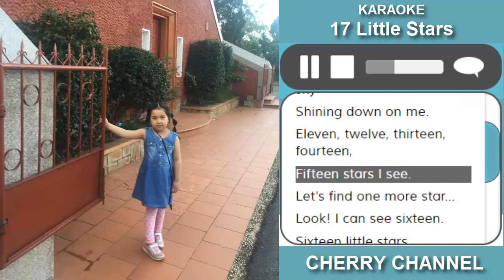17 Little Stars - Karaoke nhạc tiếng anh thiếu nhi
17 Little Stars  - Karaoke nhạc tiếng anh thiếu nhi
Danh sách bài hát Karaoke Doodle Town 2: